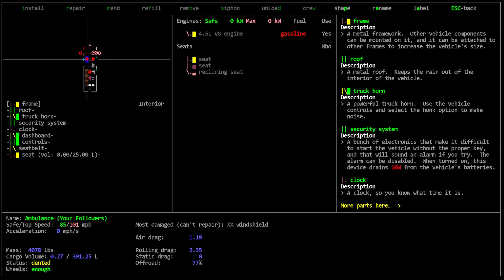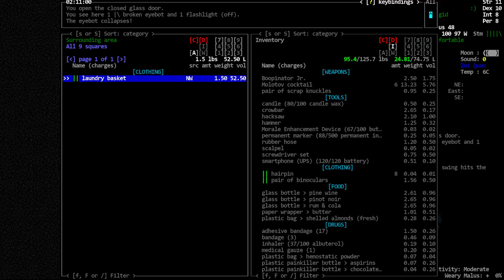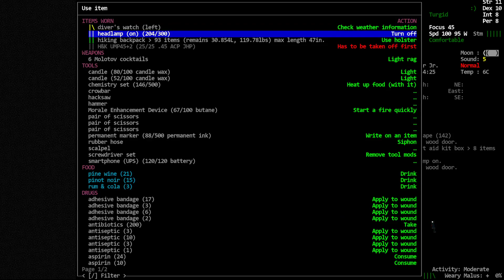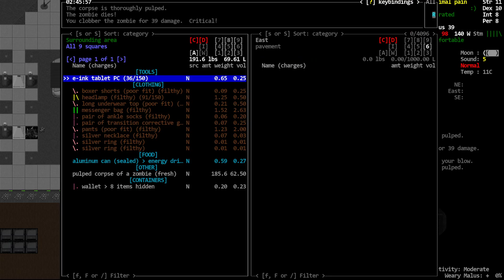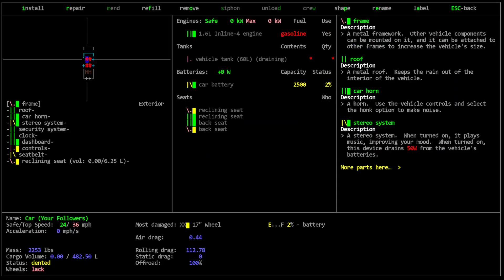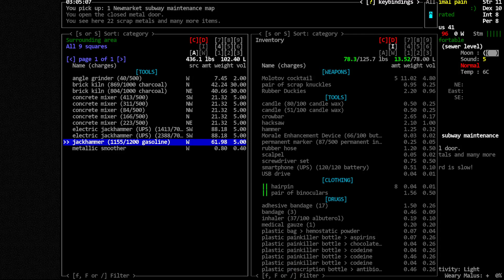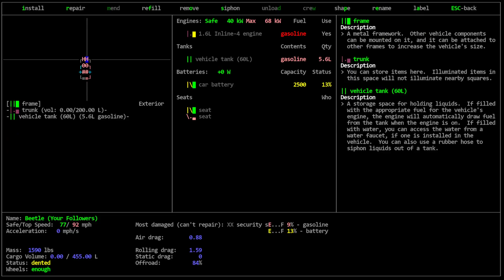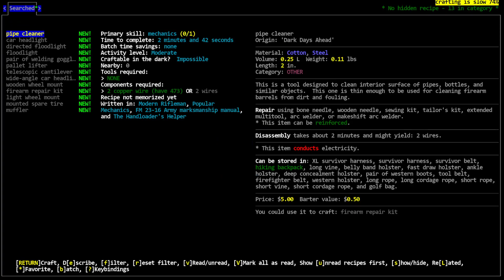Cataclysm DDA / Megacity Maniac / S01-E14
'MegaCity Maniac' - Vorm plays the 'Burning Building' scenario in a MegaCity (16 size, 2 spacing) as a moody, psychopathic, pyromaniac Baseball player from the 'MegaCity Maniacs' team who had just arrived in town for an away game with their most hated rivals when the Cataclysm started and all his teammates got turned into zombies. Can he survive amongst the legions of hated rival fans that want to eat his flesh?

World settings of note: City Size/Space = 16/2, Start Time= 23, Wandering Hordes = True. Graphic Tileset: Chibi-Ultica, Soundpack: @'s Soundpack (for game sound effects), Music from Co.Ag Soundpack.

Modlist: None